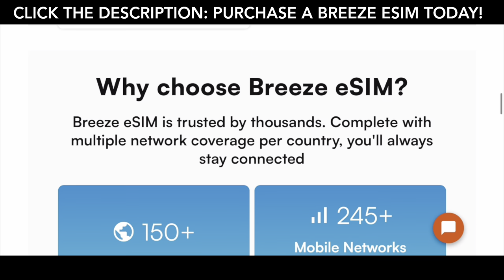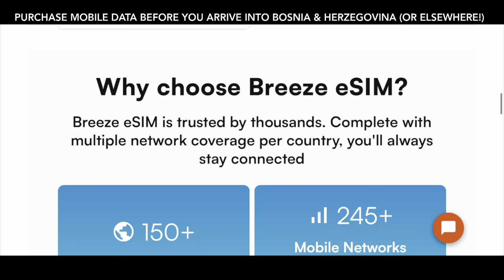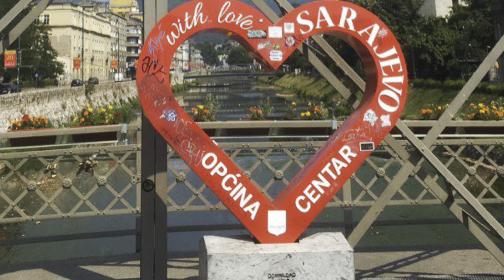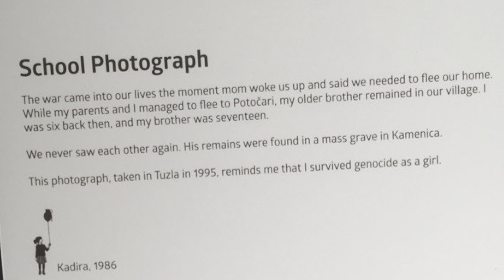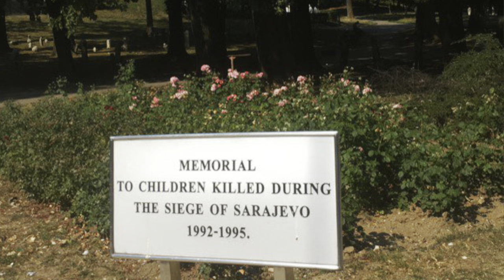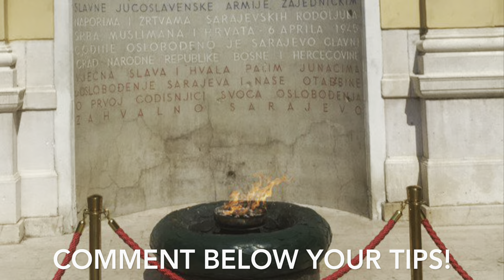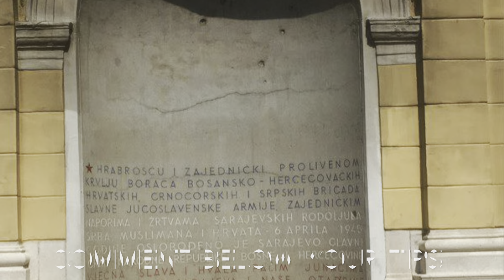🇧🇦 Six Things you MUST KNOW before visiting Bosnia & Herzegovina (2024 update!)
🤑 *Earn a FREE £25 and Learn how to MAKE MONEY ONLINE to fund your travels with Oddsmonkey!*

🌅 *Book a Bosnia and Yugoslav Wars Tour (plus many others) HERE:*

✈️ *Book your flights to and from Bosnia and Herzegovina with Skyscanner - the world’s leading flight comparison site!*

Also…

👨‍💻 *Are you a digital nomad?

💰 *Save money on the world’s top tourist attractions by signing up to Sesame!*

🛄 *Forget checking in baggage at the airport - ship your luggage instead!*

In today’s video, I’ll be giving you six key tips and things that you must know before you visit the Federation of Bosnia and Herzegovina (Bosna i Hercegovina)!